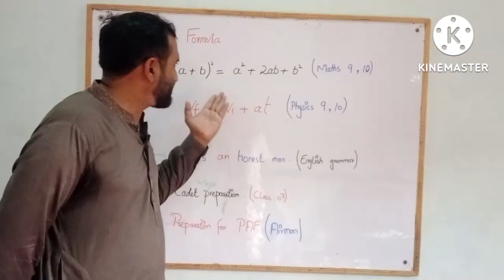Niaz Ahmad lodhra,Channel introduction.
Hello; My name is Niaz Ahmad...I am a mathematics and physics teacher in Ghazali Institute of Education. I would like to creat quality videos to help students of different classes on my channel. I will give you a mathematics and physics concepts. I will try my best to make it more easy,fun and interesting.
Your valuable feedback is most welcome